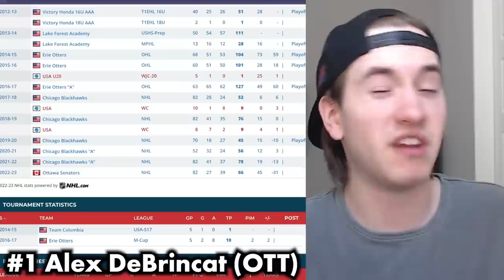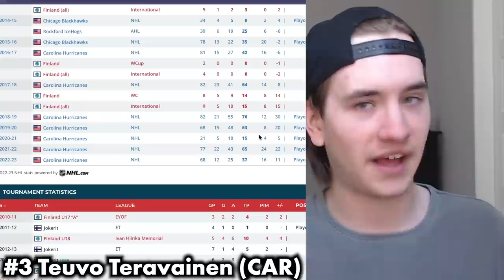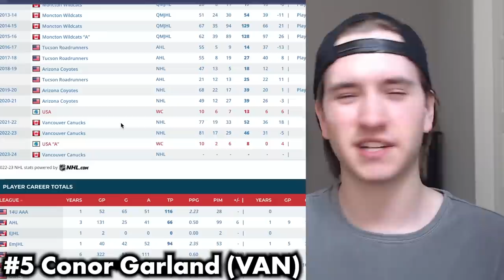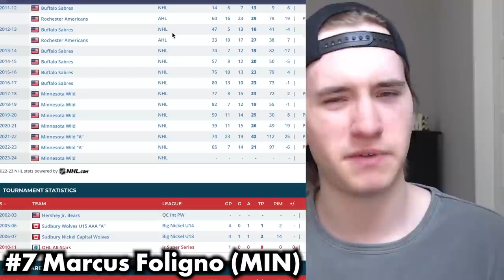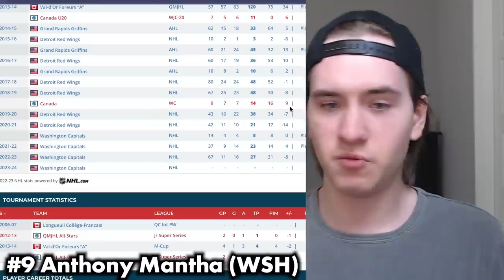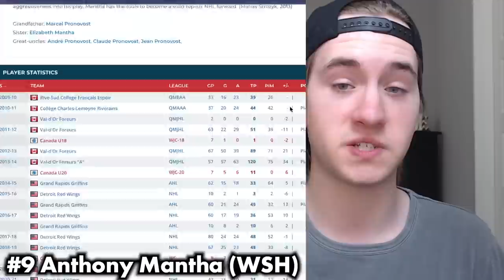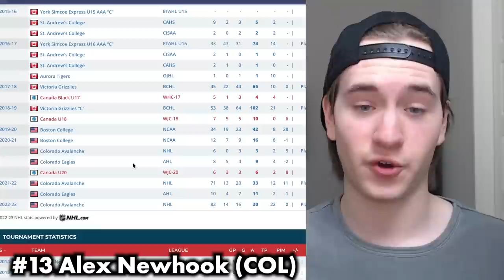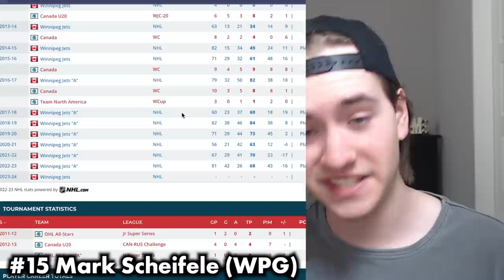15 NHL Players That Will Be TRADED This Offseason! (Hockey Trade Rumors & Bruins/Jets Rankings)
Hello Guys Welcome Back! I'm Nathan, and Today I'm Discussing 15 Different NHL Players That Will Be TRADED THIS 2023 OFFSEASON, During the 2023 NHL Draft, NHL Free Agency & MORE!

(National Hockey League Alex DeBrincat Colorado Avalanche / Teuvo Teravainen Detroit Red Wings / Mark Scheifele Boston Bruins / Montreal Canadiens Offseason Trade Talk & Trade Rumors / Hockey Rumors & NHL News Today / 2023 Stanley Cup Playoff Predictions / 2023 NHL Bracket Challenge / NHL Highlights & NHL Playoff Picks 2023 / 2023 NHL Trade Deadline Trade Bait / NHL Trade Rumors Today 2023 / Pierre-Luc Dubois / Damon Severson / Gerard Gallant / Brad Treliving / Kyle Dubas Investigation / Connor Bedard / NHL Trade Rumors Today / Elliotte Friedman Sportsnet/Darren Dreger TSN News & Anaheim Ducks / Arizona Coyotes / Boston Bruins / Buffalo Sabres / Calgary Flames / Colorado Avalanche / Columbus Blue Jackets / Chicago Blackhawks /  Dallas Stars / Detroit Red Wings / Edmonton Oilers / Florida Panthers / Los Angeles Kings / Minnesota Wild / Montreal Canadiens Habs / New Jersey Devils / New York Rangers / New York Islanders / Ottawa Senators / Philadelphia Flyers / Pittsburgh Penguins / Tampa Bay Lightning / Toronto Maple Leafs / Vancouver Canucks / Vegas Golden Knights / Washington Capitals / Winnipeg Jets Picks & Free Agency/Free Agents Rankings / Offseason Predictions / Trades Deadline Stanley Cup Season Picks Draft Prospect Decisions Talk 2022-23)

Danny Palladini
Matthew Dube
Craig Skiff
Hockey Highlights
James Amodei
Ken Connelly
Rob Monkey
Nicolas Lefebvre
phillip bridgeman
Michel Richer
Icelantel
sugardaddyjesse
Alex Levesque
Keith Zielinski
Hockey,arcade and coins!!!
mike martinez
Lachlan Hall